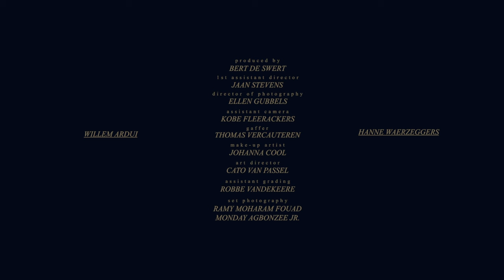Willem Ardui - Beziel me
We dwalen samen rond in de stad van mijn hoofd.

Director: Michiel Venmans
1AD: Jaan Stevens
Actors: Willem Ardui & Hanne Waerzeggers
DP: Ellen Gubbels
Gaffer: Thomas Vercauteren
AC: Kobe Fleerackers
Art direction: Cato Van Passel
MUA: Johanna Cool
Assistent grading: Robbe Vandekeere
set photography: Monday Agbonzee Jr. & Ramy Moharam Fouad